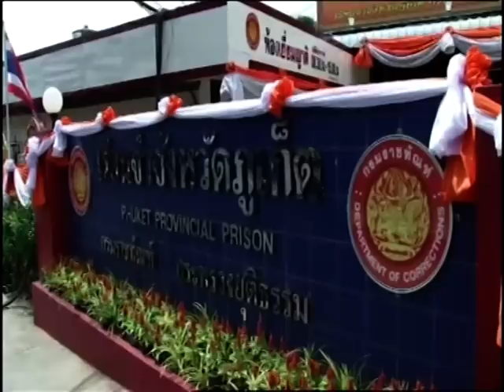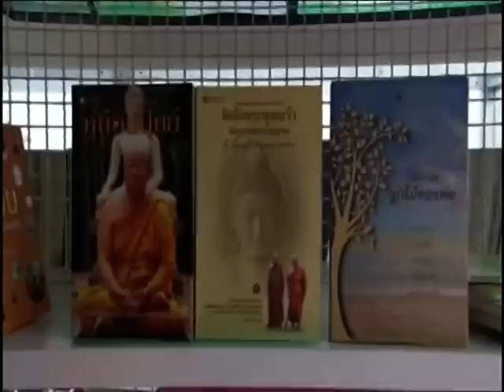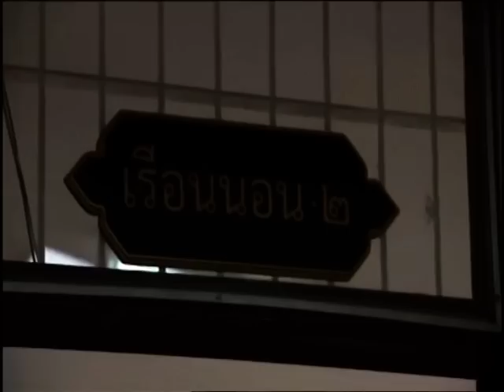องค์ภาฯ เสด็จฯเรือนจำจังหวัดภูเก็ต 24 เมย. 58